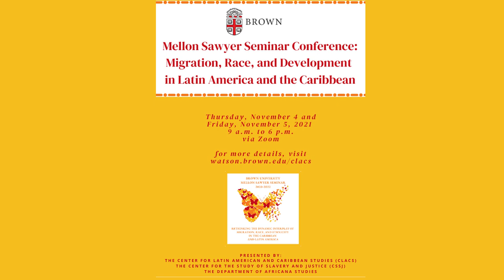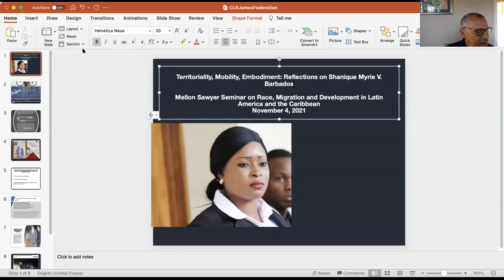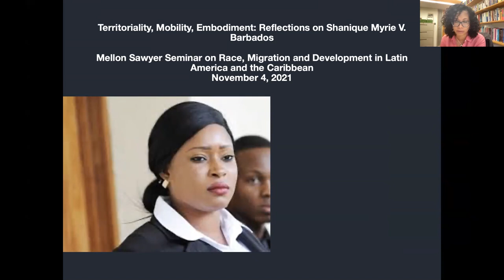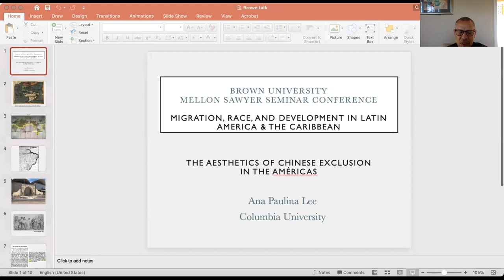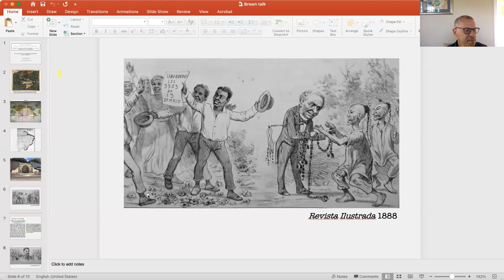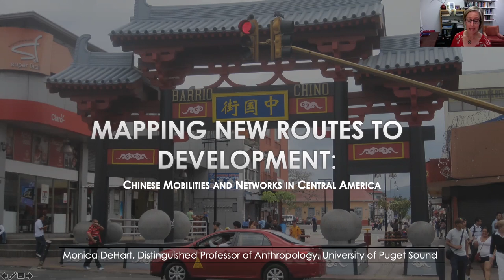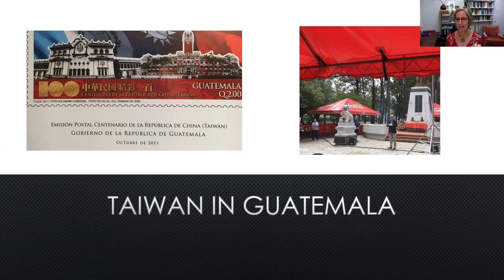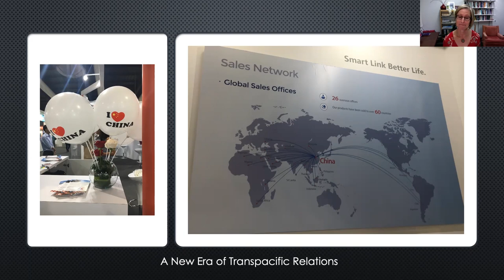Colonial Legacies and Movement: Who Is Part of the Nation?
Panel 1, Colonial Legacies and Movement: Who Is Part of the Nation?

Moderator: Brian Meeks, Professor of Africana Studies, Brown University

“Territoriality, Mobility, Embodiment: Reflections on Shanique Myrie V. Barbados,”Alissa Trotz, Professor of Women and Gender Studies and Caribbean Studies,

“The Aesthetics of Chinese Exclusion in the Américas,” Ana Paulina Lee, Assistant Professor of Latin American and Iberian Cultures, Columbia University

“Mapping New Routes to Development: Chinese Mobilities and Networks in Central America,” Monica DeHart, Professor of Sociology and Anthropology, University of Puget Sound

“Coloniality, Development Discourse, Ethnoscapes and HIV in the Caribbean,” Percy C. Hintzen, Professor Emeritus, University of California Berkeley and Professor, Global and Sociocultural Studies, Florida International University